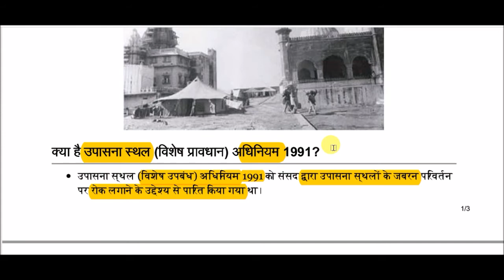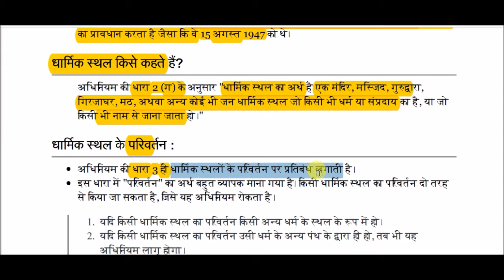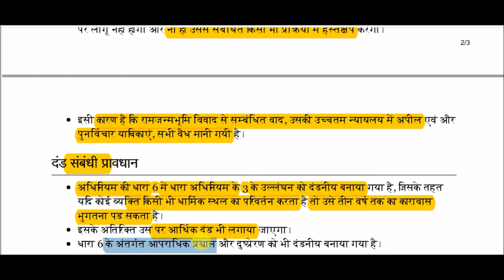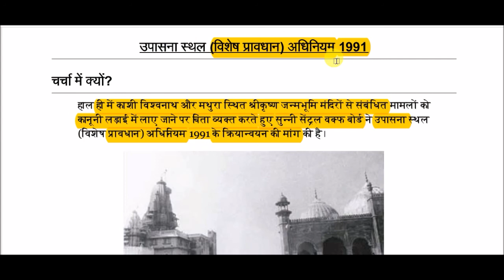उपासना स्थल (विशेष प्रावधान) अधिनियम, 1991 || Places of Worship (Special Provisions) Act, 1991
Places of Worship (Special Provisions) Act, 1991 for All Competitive Exams like SSC, Railway, IB, Bank, UPSC, BPSC, MPSC, PCS, etc.